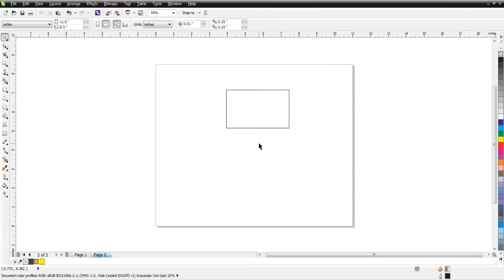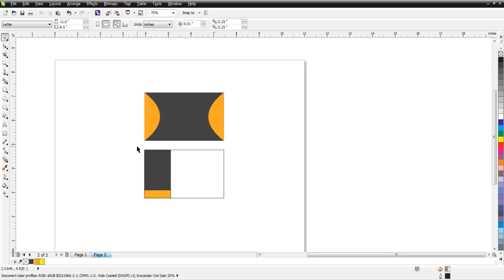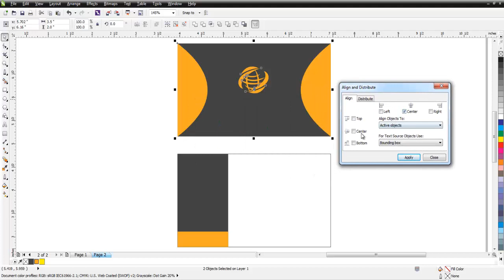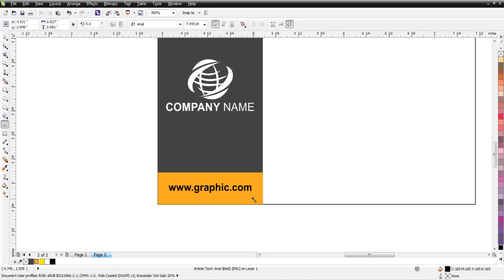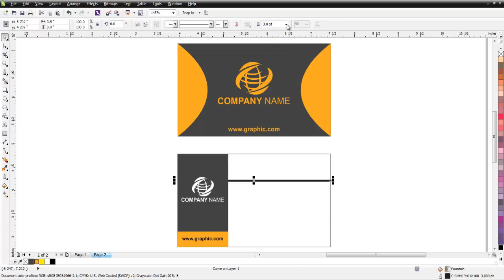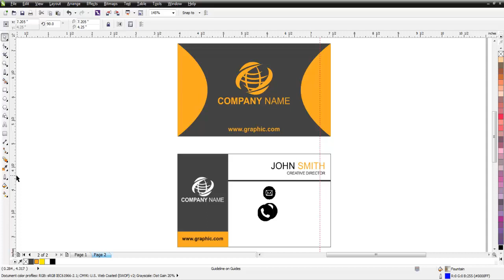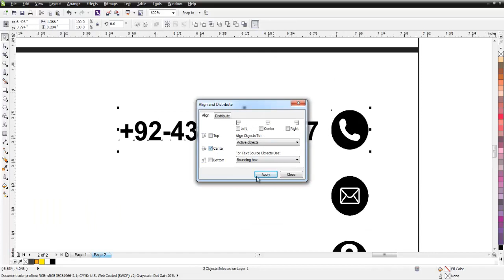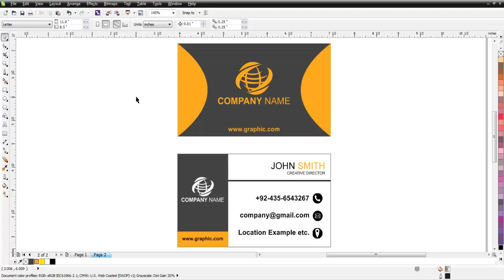Modren Business Card Design in Coreldraw Tutorial in Urdu / Hindi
Modren Business Card Design CDR File Click and Downlaod.